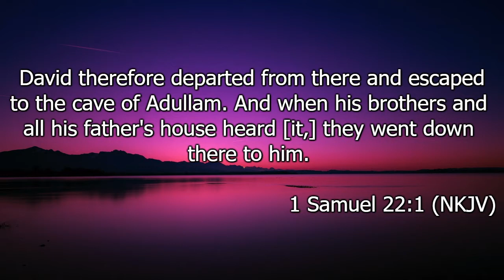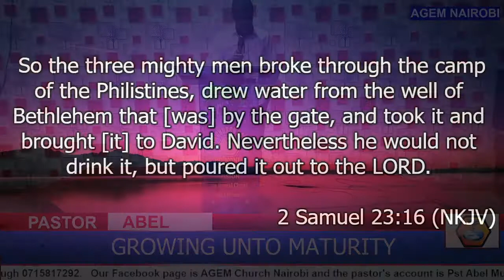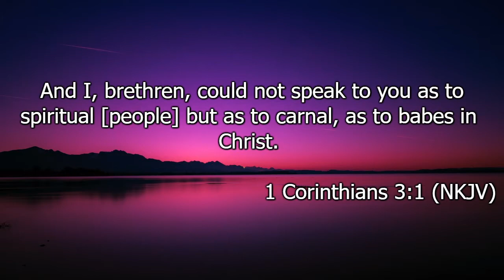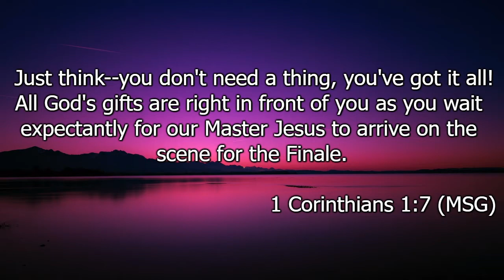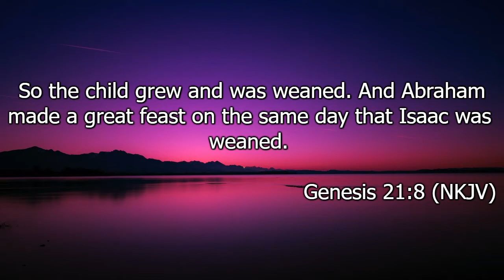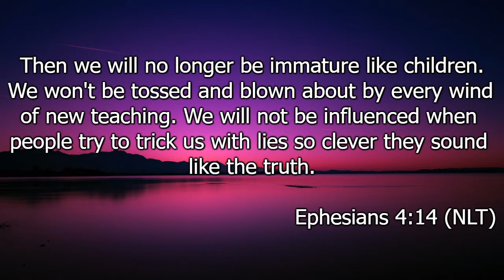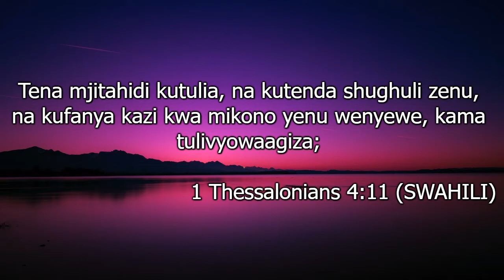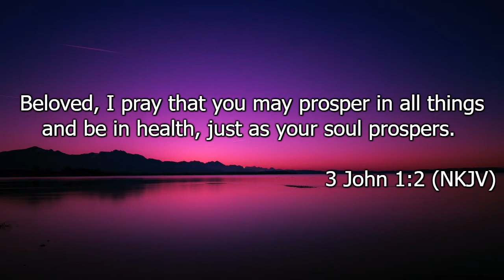GROWING UNTO MATURITY: How Can You Recognize A Mature Christian?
Ministering: Pastor Abel At Koinonia Center, AGEM Nairobi  on 10th July 2022